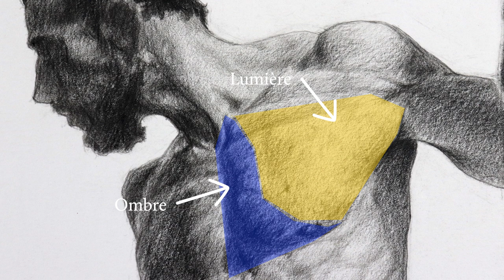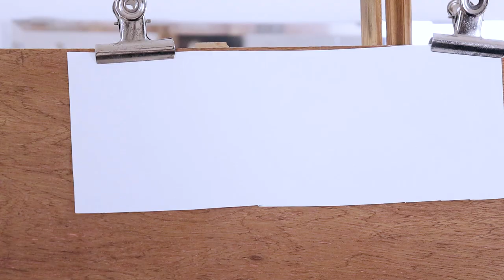Comment dessiner les textures #1 - mes conseils et techniques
dessiner textures conseils techniques. Dans cette vidéo je vais vous donner mes conceils et techniques pour dessiner les texture.